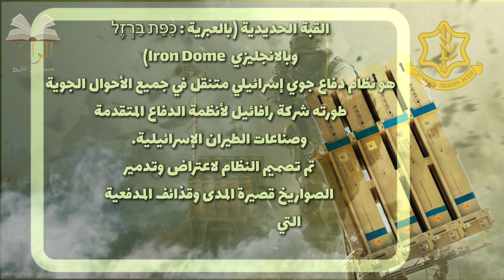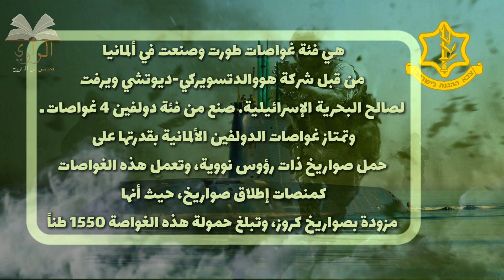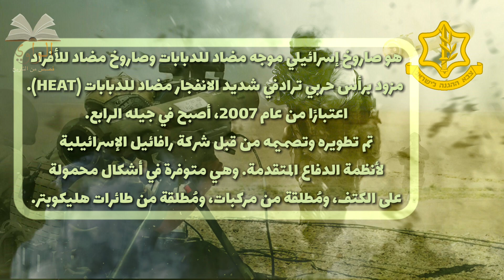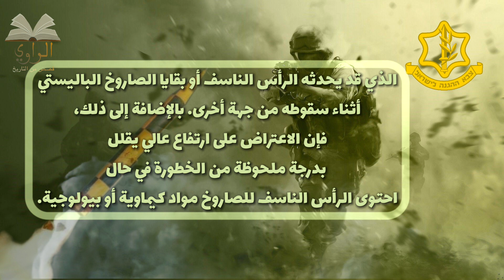أسلحة إسرائيل العسكرية الأكثر تقدما بالعالم ولكن !!!!!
الميركافا ومقلاع داوود والمسيرات والطائرات الحربية للعدو الصهيوني